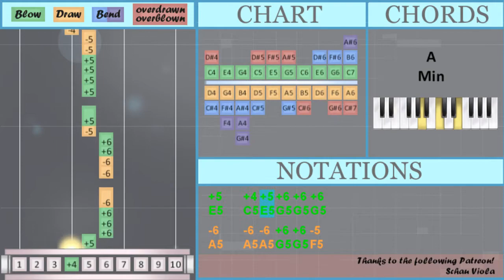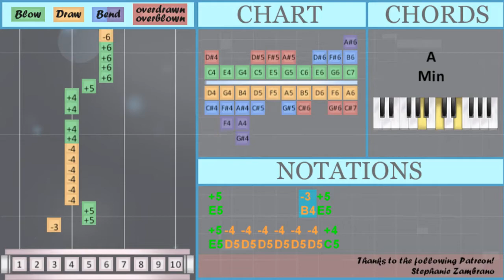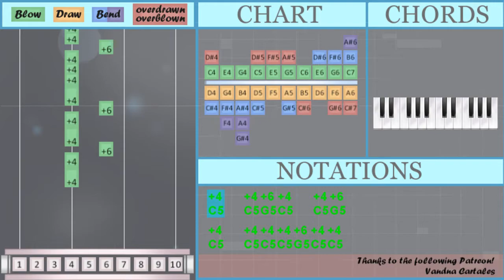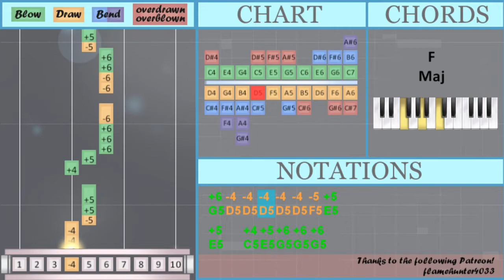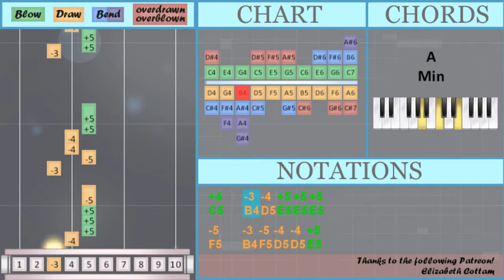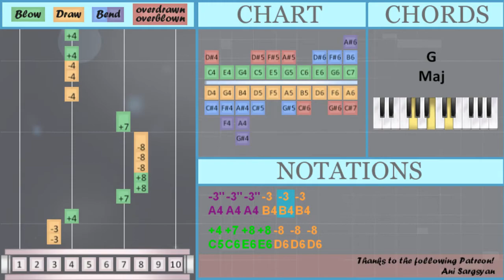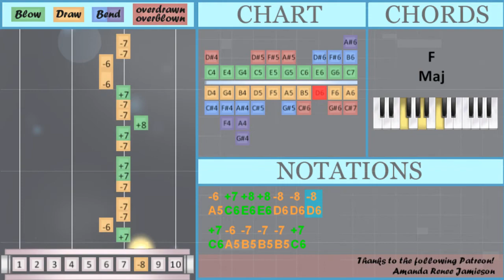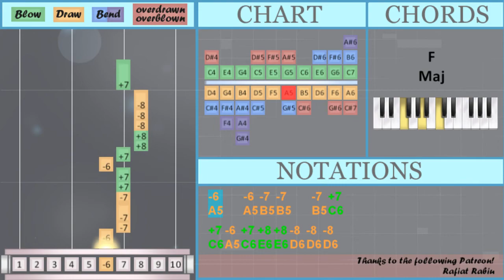How to play Something Just Like This on Diatonic Harmonica 10 Holes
The easiest way to learn how to play Something Just Like This by The Chainsmokers ft Coldplay on the diatonic harmonica 10 holes. It's a diatonic harmonica 10 holes tutorial for Something Just Like This by The Chainsmokers ft Coldplay.

EasyHarmonicaLesson teaches you to play the your favorite instrument, through easy and simple animation so that you too can learn how to play Something Just Like This by The Chainsmokers ft Coldplay on the diatonic harmonica 10 holes easily. A diatonic harmonica 10 holes tutorial with visual animation graphic.

Numbered notation:
-3''   +4 +4 +4 -4 -3
+4   -3 +4 +4 +4 +4
-3''   +4 +4 +4 +5 -3
+4     -4 +5 +5 +5
-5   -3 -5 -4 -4 +5
-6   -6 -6 +6 +6 -5
+5   +5 +5 +5 +5 -5
-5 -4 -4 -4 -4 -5 +5
-3'' +4 +5 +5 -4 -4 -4
-6 +7 +8 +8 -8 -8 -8
-3'' -3'' -3'' -3 -3 -3
-3'' +4 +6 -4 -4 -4
+4 +4 +4 +4 +4 +4 +4
-3''   +4 +4 +4 -4 -3
+4   -3 +4 -3 -3 +4
-3''   +4 +4 +4 +5 -3
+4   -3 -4 +5 +5 +5
-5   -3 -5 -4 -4 +5
-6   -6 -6 +6 +6 -5
-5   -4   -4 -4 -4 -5 +5
-3'' -3'' -3'' -3 -3 -3
-3'' +4 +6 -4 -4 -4
-7 +7 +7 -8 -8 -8 +8
-8   +7 +8 +8 -8 -8 +7
-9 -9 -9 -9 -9 +8 +8 +8
-8 +8 +8 +8 +8 +8 -8 +8
-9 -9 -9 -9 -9 +8 +8 +8
-6 +7 +8 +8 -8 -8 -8
-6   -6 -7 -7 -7 +7
+7 -7 +7 +8 -7 -7 +7
-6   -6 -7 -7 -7 +7
-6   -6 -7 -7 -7 +7
-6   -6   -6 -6 +6 +5 -7 +7 -7 -6
-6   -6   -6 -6 +6 +5 +6 -6 +6 +5 +6
-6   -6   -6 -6 +6 +5 -7 +7 -7 -6
-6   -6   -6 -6 +6 +5 +6 -6 +6 +5 +6
-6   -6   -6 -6 +6 +5 -7 +7 -7 -6
-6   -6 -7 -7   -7 +7
+7 -6 +7 +8 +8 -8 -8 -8
+7

Lettered notation:
C5   C5 G5 C5   C5 G5
C5   C5 C5 C5 G5 C5 C5
C5   B4 B4 C5 C5 C5 C5
A4   C5 C5 C5 D5 B4
C5   B4 C5 C5 C5 C5
A4   C5 C5 C5 E5 B4
C5     D5 E5 E5 E5
F5   B4 F5 D5 D5 E5
E5       C5 C5 E5
E5 D5 D5 D5 D5 D5 D5 C5
C5 C5 C5 C5 E5 G5 G5 G5
G5 A5 A5 A5 G5 G5 F5
E5 E5 E5 E5 E5 E5 G5
G5 D5 D5 D5 D5 D5 F5 E5
E5   C5 E5 G5 G5 G5
A5   A5 A5 G5 G5 F5
E5   E5 E5 E5 E5 F5
F5 D5 D5 D5 D5 F5 E5
E5 C5 E5 E5 D5 D5 D5
C5 C5 D5 E5 C5 D5 E5
C5 D5 E5 D5 D5 C5
C5 D5 E5 C5 D5 E5
A4 C5 E5 E5 D5 D5 D5
C5 C6 D6 E6 C6 D6 E6
C6 D6 E6 D6 D6 C6
C6 D6 E6 C6 D6 E6
A5 C6 E6 E6 D6 D6 D6
C6